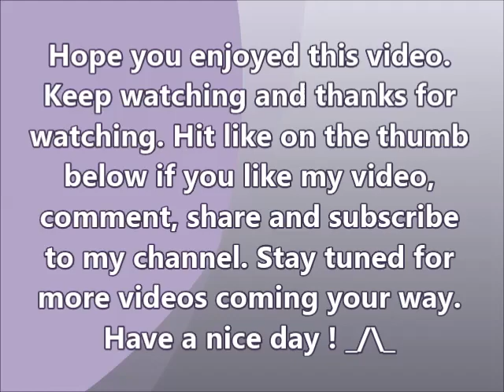Best Out Of Waste Plastic Decorative Candy Cup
You can do unique things out of plastics..